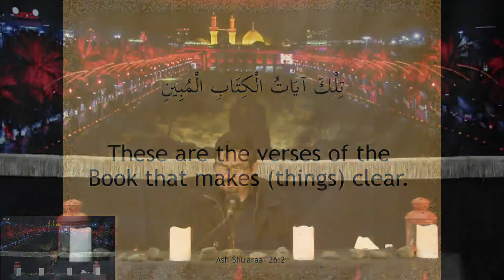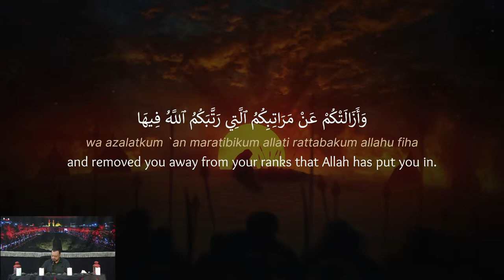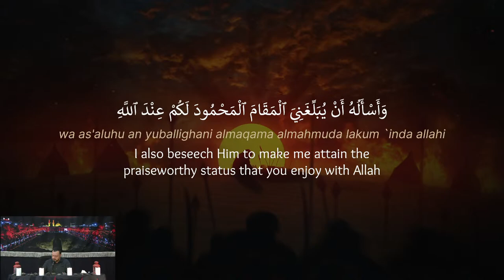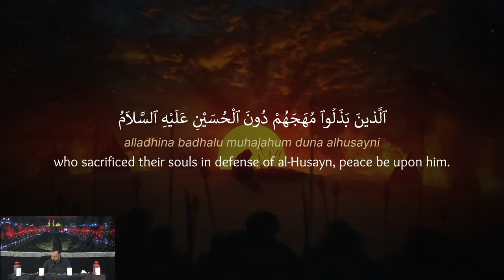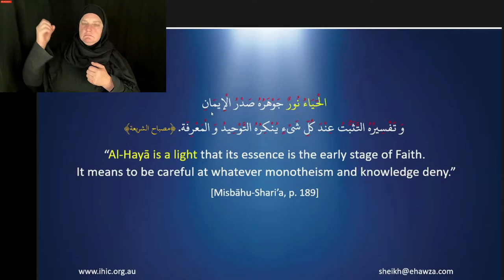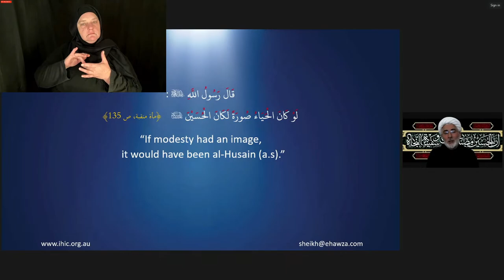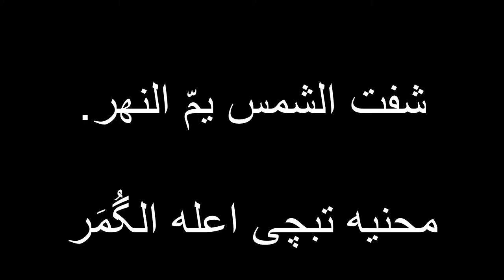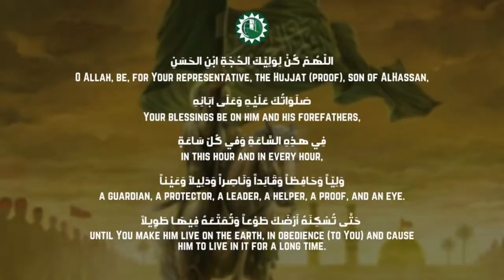Muharram 1445 / 2023 - Night 8 - Sheikh Mansour Leghaei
Qu'ran & Ziyarat
Lecture
Majlis
Lamentation